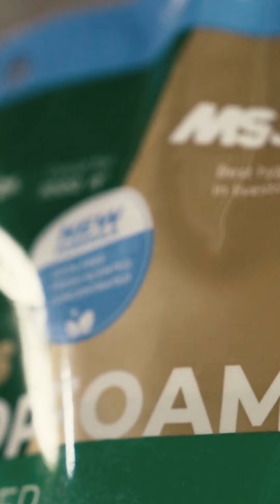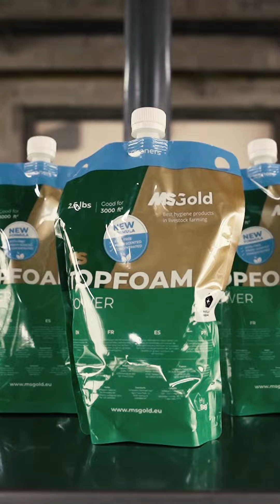DESAFÍO EN LA GRANJA: Bioter presenta TOPFOAM POWER HYBAG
Desafío en la granja
🌟 ¡Bioter presenta TOPFOAM POWER HYBAG! 🌟

💧 Crea una espuma homogénea perfecta para cualquier ángulo sin desperdiciar.
🔗 Fácil y rápida manipulación, sin contacto directo con químicos.
♻️ Ergonómico y en envase reciclable.
🧼 Elimina eficazmente grasa, proteína, estiércol, pienso, orina y depósitos ligeros de calcio.

¡Seguinos en Instagram para estar actualizado del sector porcino!